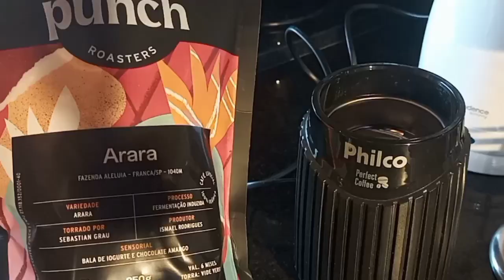LEITE & ALVES GORDITO MATA SUL |RESENHA| Confira a degustação desse charuto de fabricação Brasileira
COMPARTILHE SUAS EXPERIÊNCIAS NOS COMENTÁRIOS SOBRE ESSE UNIVERSO DO CHARUTOS!

O eleito para essa resenha é o Leite & Alves Gordito puro Mata Sul!

Conhecendo Charutos é um canal para quem está iniciando neste universo e quer aprender a degustar de maneira simples e sem julgamentos.